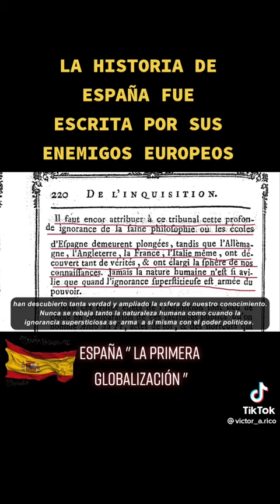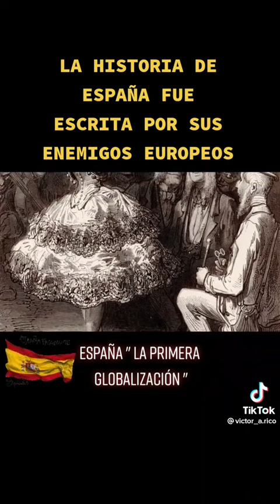LA HISTORIA DE ESPAÑA FUE ESCRITA POR SUS ENEMIGOS EUROPEOS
fuente Tik Tok: victor_a.rico